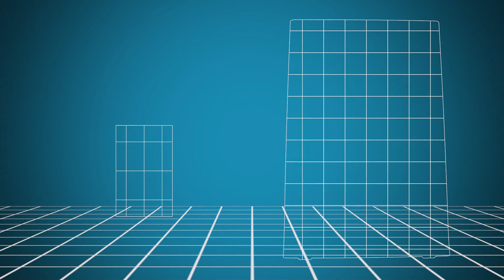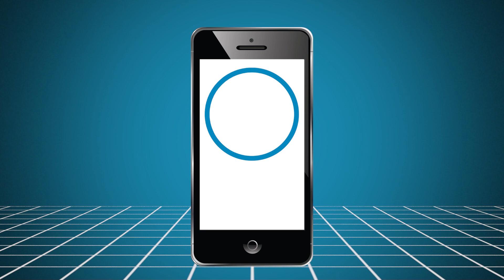How to self install your Fioptics Internet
Perform a self install of your Fioptics Internet equipment with this step by step guide to assist you Cincinnati Bell uses the most advanced fiber-optic technology to deliver Fioptics Internet to your home.